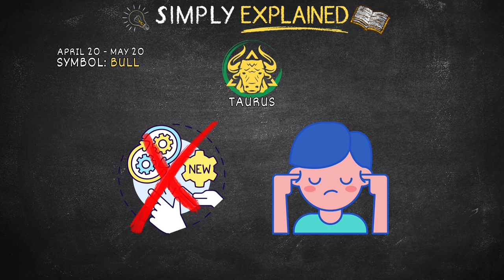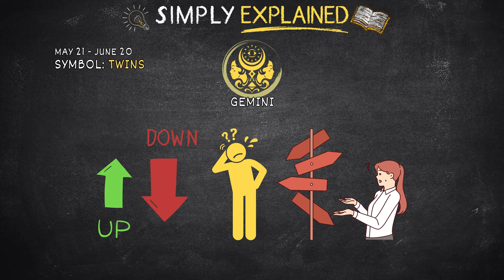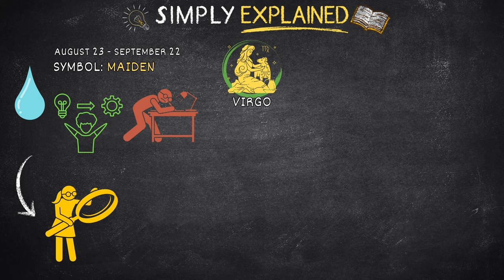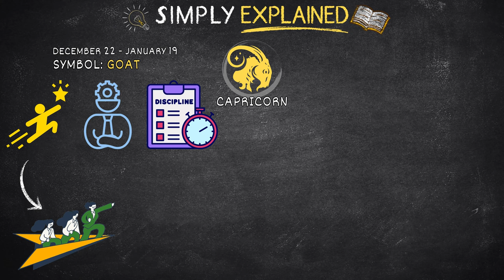Every Zodiac Sign Explained in 5 Minutes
The key traits and characteristics of every Zodiac sign in Astrology are explained in just over 5 minutes.

I explain things quickly and simply.

-- Chapters --
00:00 Aries
00:23 Taurus
00:44 Gemini
01:12 Cancer
01:39 Leo
02:05 Virgo
02:35 Libra
03:06 Scorpio
03:31 Sagittarius
03:56 Capricorn
04:22 Aquarius
04:54 Pisces